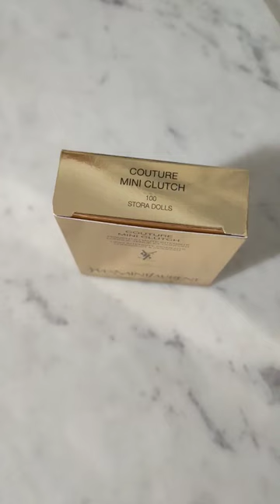YSL mini clutch eyeshadow quad 100 stora dolls